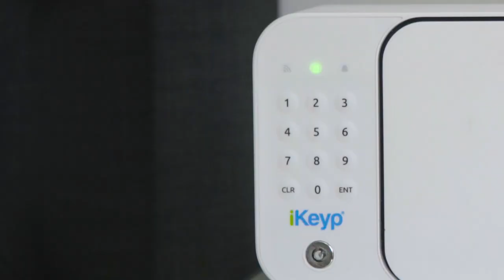iKeyp Smart Storage Safe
Keep medication and other things safe at home and on the road with the iKeyp Smart Storage Safe. Receive notifications on your phone when the iKeyp is opened. You can unlock remotely. Set reminders. Great product!